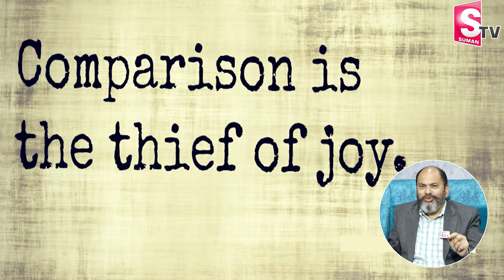WATCH THIS To Completely CHANGE YOUR LIFE | Life Growth Tips | Ram Jaladurgam | Happy Money |SumanTV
WATCH THIS To Completely CHANGE YOUR LIFE | Life Growth Tips | Ram Jaladurgam | Happy Money Ep.28 | Telugu Motivational Video | SumanTV